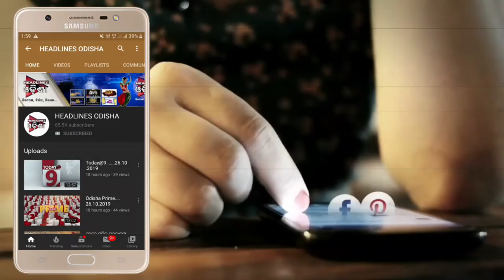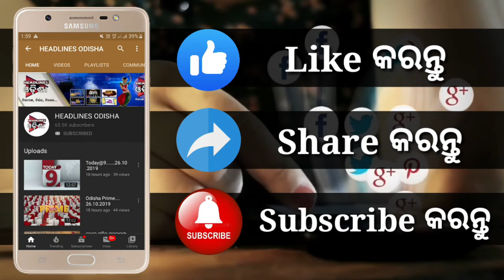ଫସି ଛନ୍ତି ଓଡ଼ିଆ ଯୁବକ